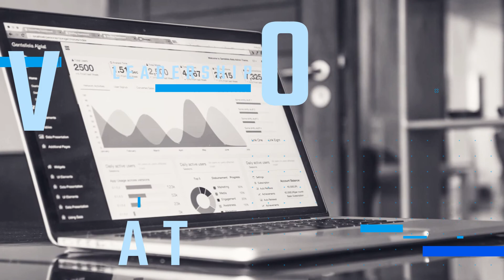Youtube Opener - After Effects Template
Easy to Customize Just change Text, Add your images or video. Edit all settings with “CONTROL” layer then You’re Done!
Project Includes

    Travel Opener (0:06)
    Technology Opener (0:06)
    Fashion Opener (0:06)
    Sport Opener (0:06)
    Corporate Opener (0:06)
    Cooking Opener (0:06)

Project Features

    Multi-Purpose Opener
    Modular Structure
    Well organized
    Fast Render
    After Effects CS5 and Higher
    Font links in help file

I really hope you like this project ! Thank You!